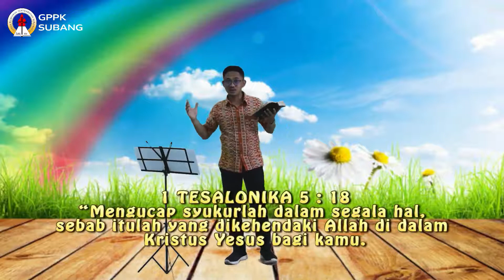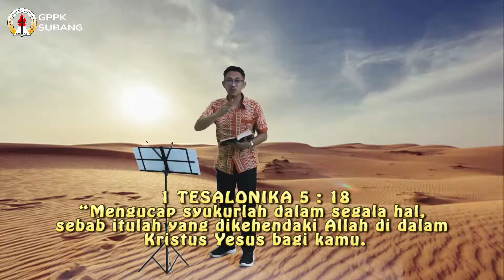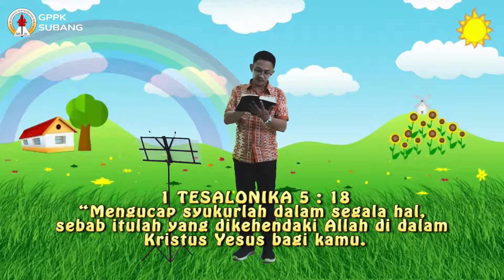Sekolah Minggu GPPK Subang 18 Juli 2021